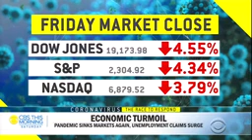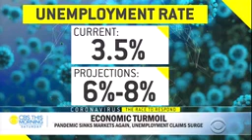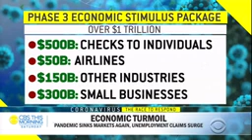War street ends worst week since 2008 financial crisis